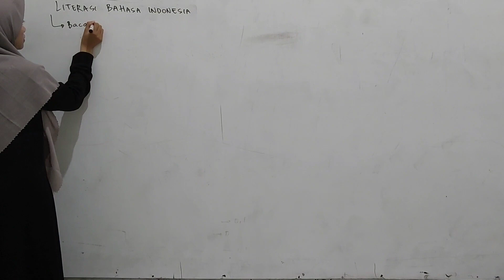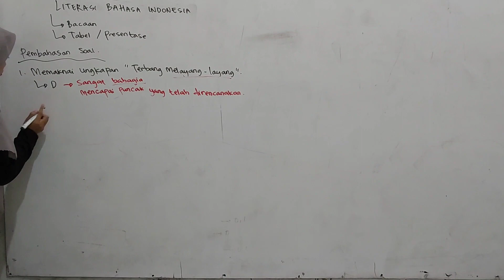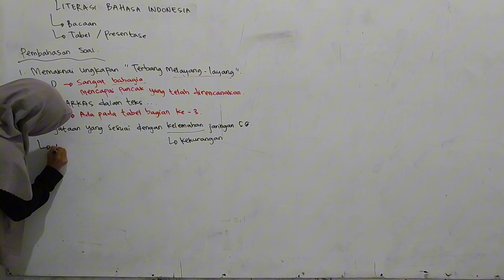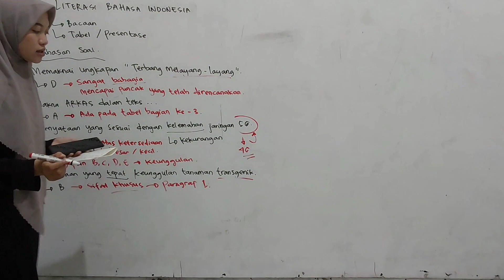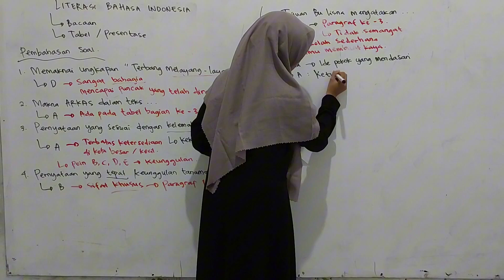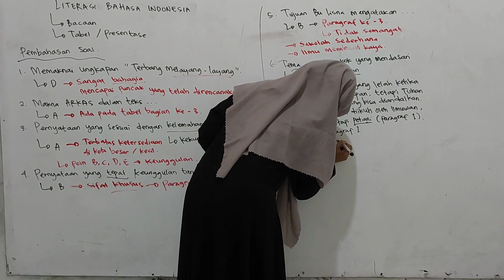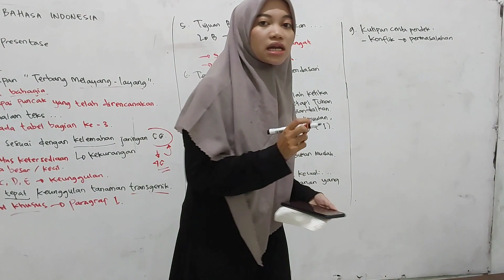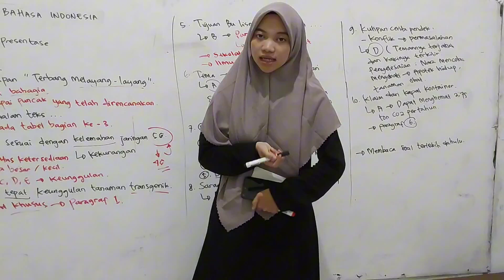Pembahasan Literasi Indonesia